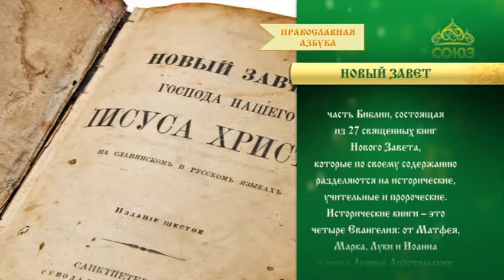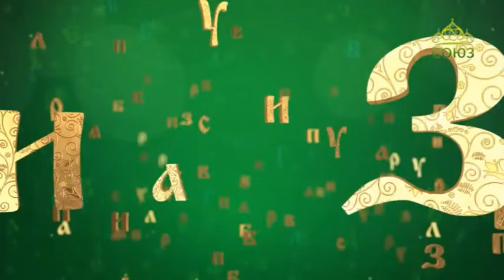Православная азбука. Новый Завет